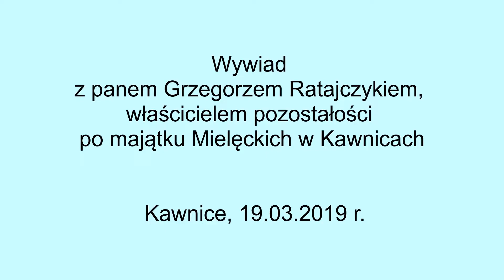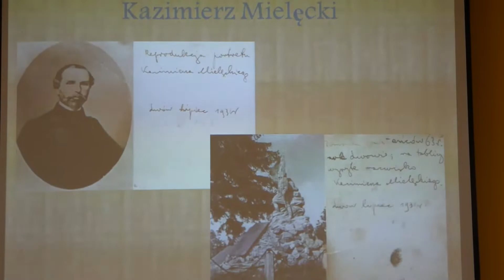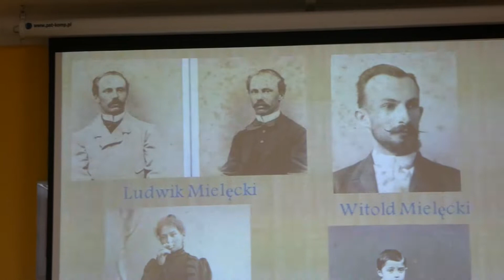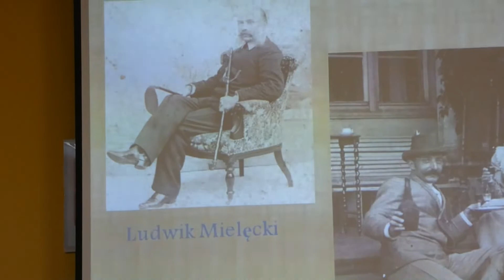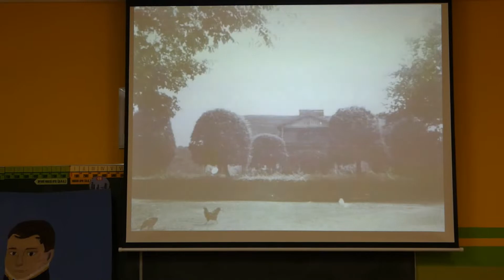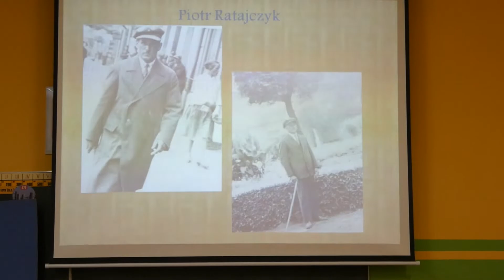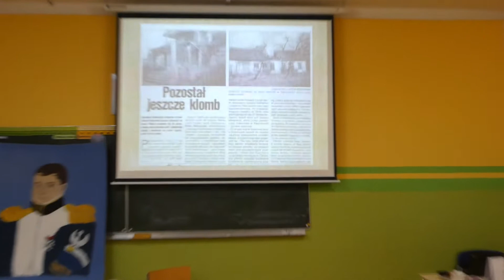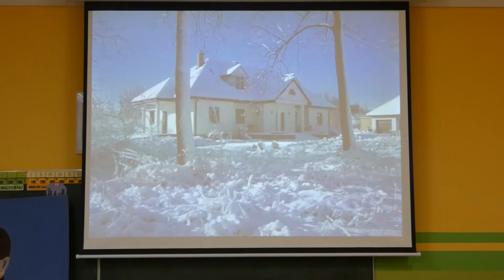Wywiad z panem Grzegorzem Ratajczykiem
Wywiad z p. Grzegorzem Ratajczykiem - właścicielem pozostałości po majątku Mielęckich w Kawnicach.